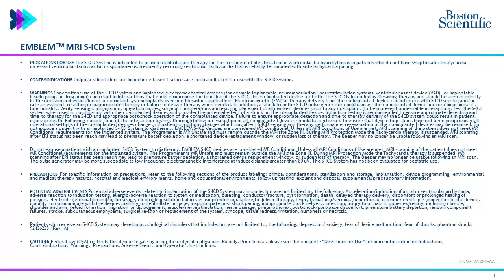EMBLEM™ S-ICD System Impedance Improvement: The MILAN Upgrade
Dr. Anish Amin introduces the low-voltage system impedance update in the MILAN Upgrade for the EMBLEM™ S-ICD (Subcutaneous Implantable Cardioverter Defibrillators). This low-voltage system impedance method integrates into existing workflows and provides real-time insights to S-ICD system positioning before pocket closure or post-procedure imaging.

Prior to use, please see the complete “Directions for Use” for more information on Indications, Contraindications, Warnings, Precautions, Adverse Events, and Operator’s Instructions Rx only. CRM-1248302-AA | CRM-2114615-AA